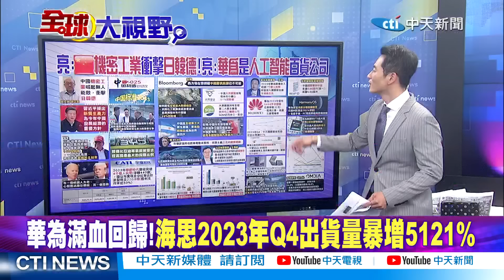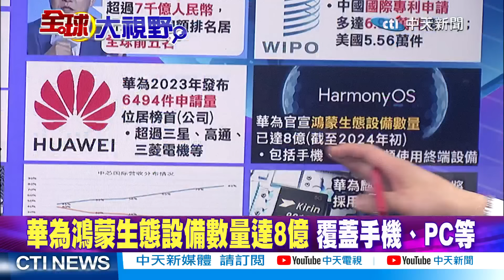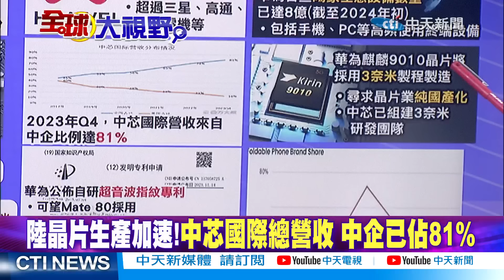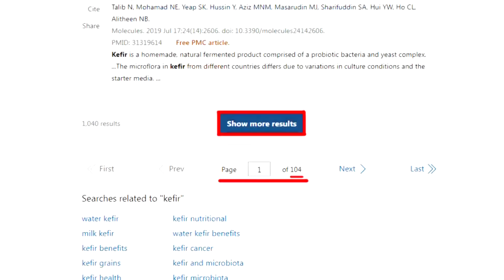華為迎3奈米.鴻蒙生態設備逾8億台 亮:是"人工智能"百貨公司!海思出貨量漲51倍|【全球大視野】精華版